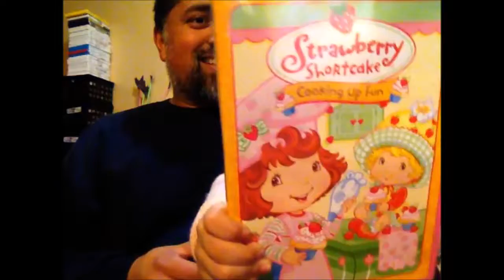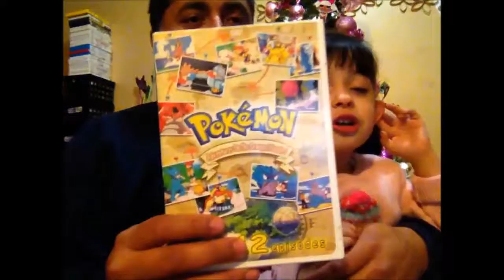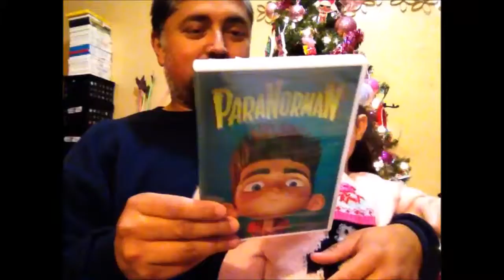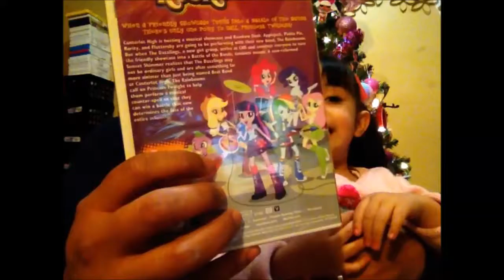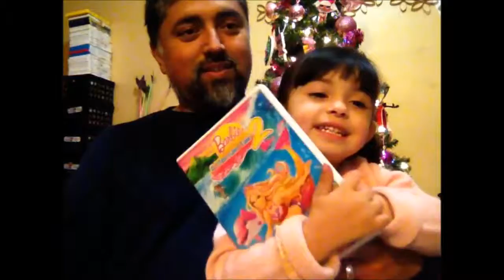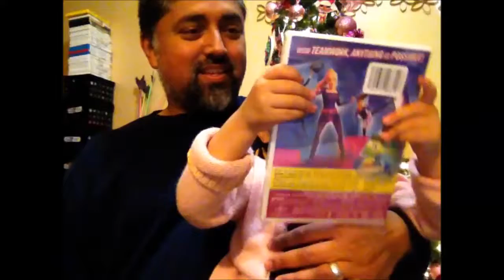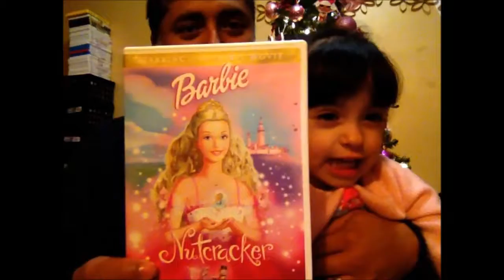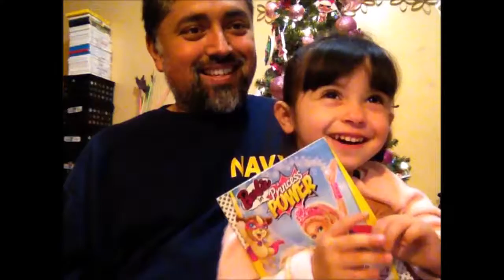Collection Pick-Ups, Vol.297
Welcome Youtube Friends!

Doing a special DVD animation video with my special little gal

Follow the Vault on Facebook, Instagram & Twitter:
Vargas Vault
Profesor Macabro